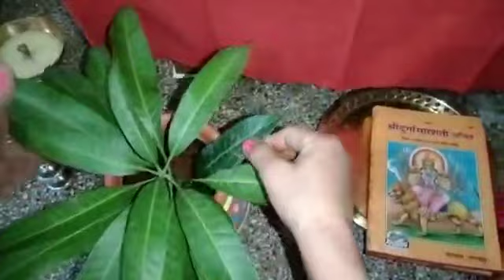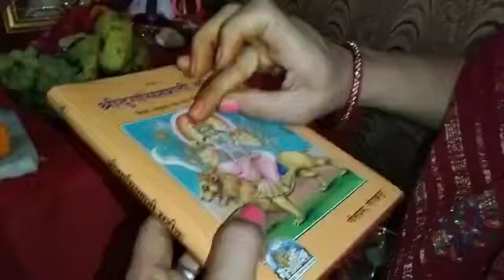नवरात्रि व्लोग | स्थापना | पूजा विधि | भजन | Navratri Vlog | First Day | Happy Navratri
इस विडियो मे हम आपको माता की स्थापना ,पूजा , आरती और माता का एक भजन दिखाएंगे |